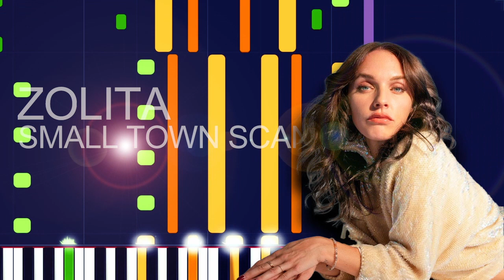Zolita - SMALL TOWN SCANDAL (PRO MIDI FILE REMAKE) - "in the style of"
Full MIDI download specifications:

Channel 01: Helicopter - 1 Notes
channel 02: Synth Bass 2 - 768 Notes
channel 03: Overdriven Guitar - 221 Notes
channel 04: Overdriven Guitar - 1991 Notes
channel 05: Overdriven Guitar - 1423 Notes
channel 06: Acoustic Guitar (steel) - 1907 Notes
channel 07: Electric Guitar (clean) - 42 Notes
channel 08: Banjo - 60 Notes
channel 09: Percussive Organ - 42 Notes
channel 10: Drums - 2802 Notes
channel 15: Voice Oohs - 242 Notes
channel 16: Choir Aahs - 438 Notes